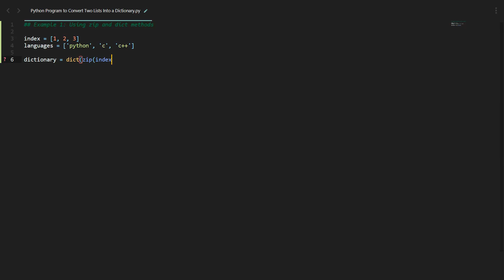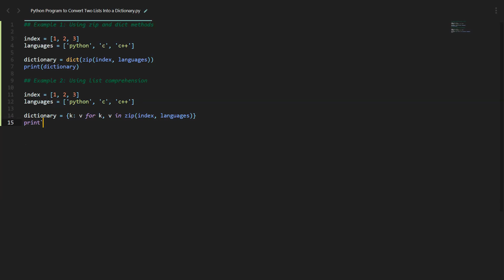Convert Two Lists Into a Dictionary in Python | Python Examples | Python Coding Tutorial